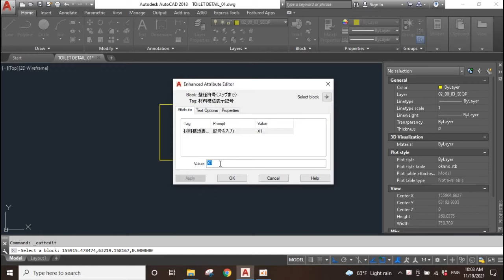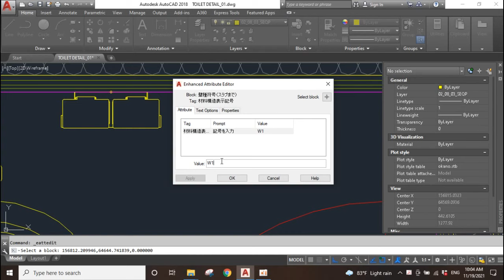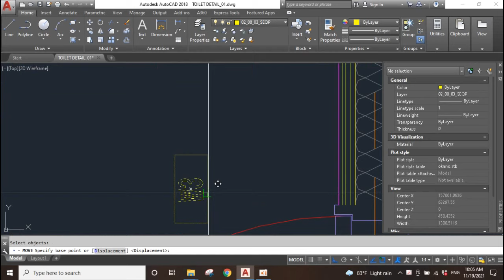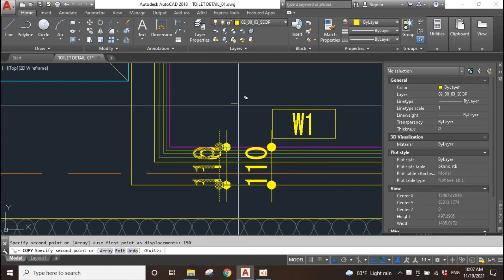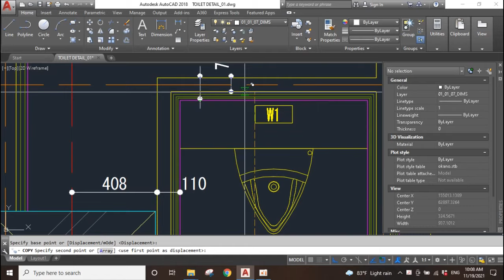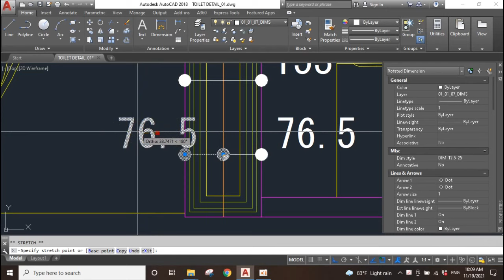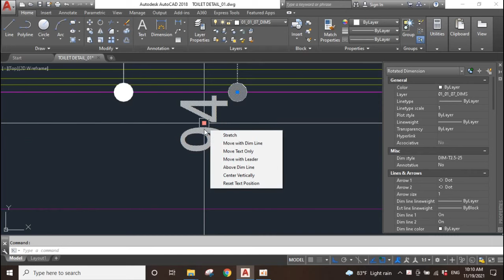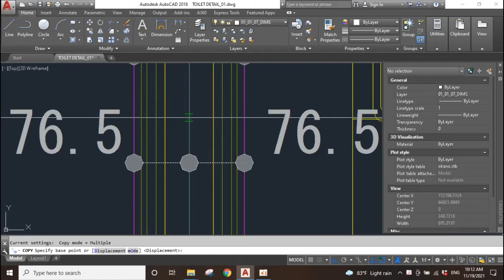E03_How to Draw Toilet-01_Floor Plan Detail_Wall Symbol and Wall Dimension